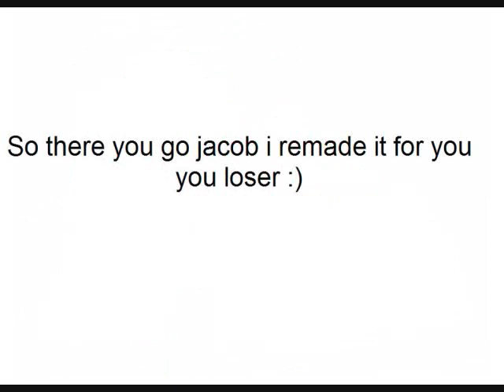Jacob's video remade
Just a little something i made to help my friend out :)